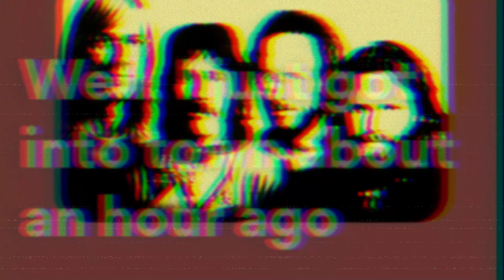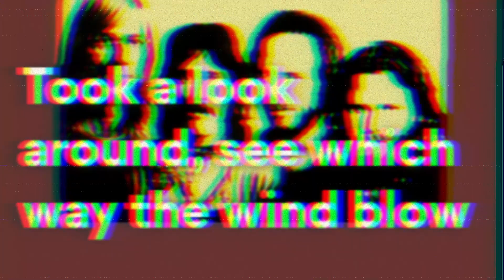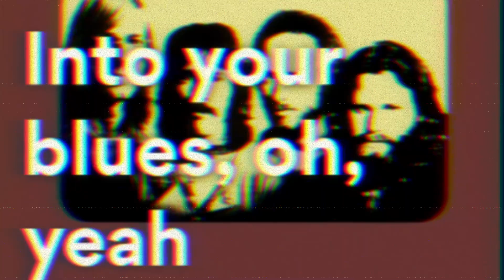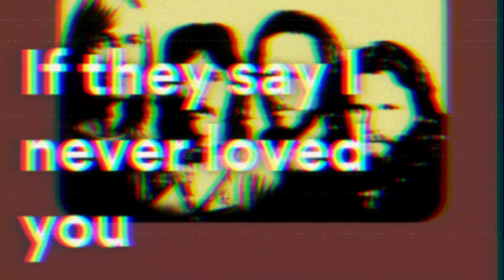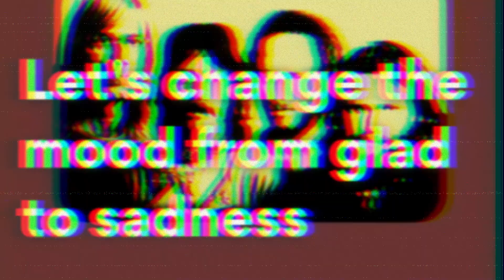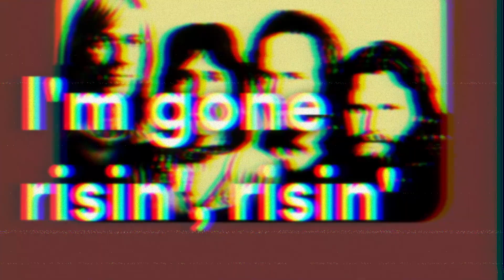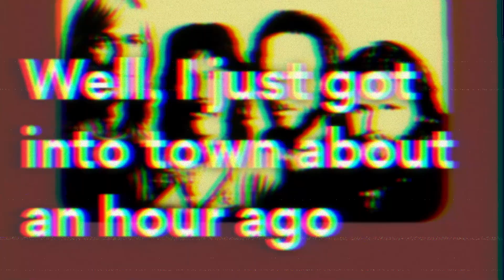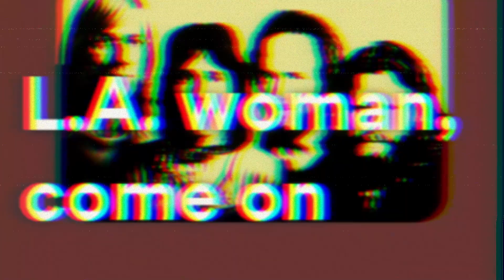The Doors - L.A. Woman (Lyrics)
Well, I just got into town about an hour ago
Took a look around, see which way the wind blow
Where the little girls in their Hollywood bungalows
Are you a lucky little lady in the city of light
Or just another lost angel, city of night
City of night, city of night, city of night, woo, come on
L.A. woman, L.A. woman
L.A. woman Sunday afternoon
Drive through your suburbs
Into your blues, into your blues, yeah
Into your blue-blue blues
Into your blues, oh, yeah
I see your hair is burnin'
Hills are filled with fire
If they say I never loved you
You know they are a liar
Drivin' down your freeways
Midnight alleys roam
Cops in cars, the topless bars
Never saw a woman
So alone, so alone
Motel money murder madness
Let's change the mood from glad to sadness
Mister mojo risin', mister mojo risin'
Got to keep on risin'
Mojo risin', gotta mojo risin'
Mister mojo risin', gotta keep on risin'
Risin', risin'
Gone risin', risin'
I'm gone risin', risin'
I gotta risin', risin'
Well, risin', risin'
I gotta, wooo, yeah, risin'
Woah, ohh yeah
City of night, city of night, city of night, whoa, come on
L.A. woman, you're my woman
Little L.A. woman, little L.A. woman
L.A. L.A. woman woman
L.A. woman, come on